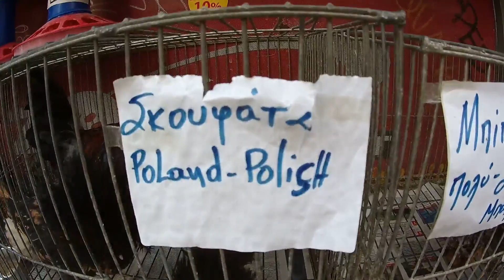ZOO PLANET μεγαλη ποικιλια σε ρατσες κοτοπουλων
Στο μαγαζί που δουλεύω ZOO PLANET Αθηνάς 59 ΑΘΗΝΑ έχουμε μεγάλη ποικιλια σε ράτσες κοτόπουλων για αυγά και κρέας αλλά και νανάκια πετεινάρια κοτούλες και σπάνιες ράτσες ορτυκιών. Τηλέφωνο για παραγγελίες 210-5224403. Αποστολή Πανελλαδικά.